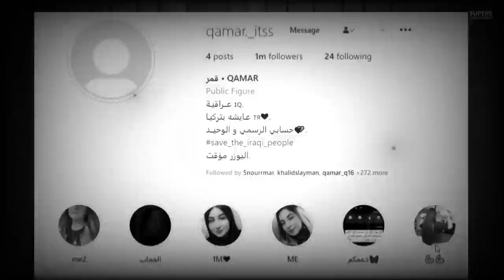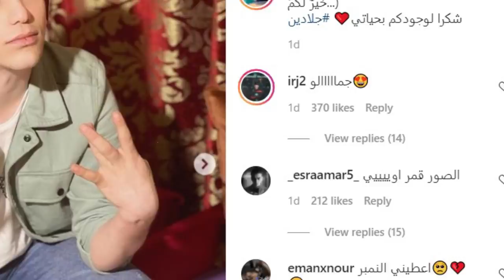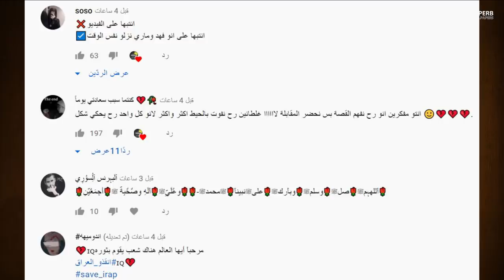بكاء قمر مار بسبب فريق نور مار ؟ وقمر مار تعود لنور ويارا مار تتهجم على نور مار ستوريات فريق نور مار